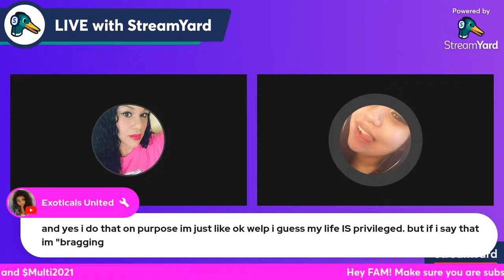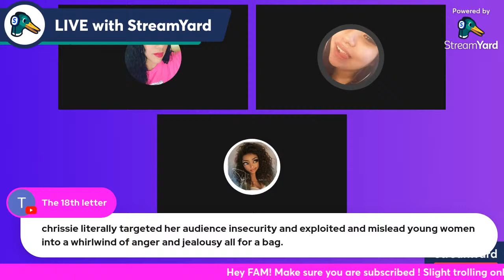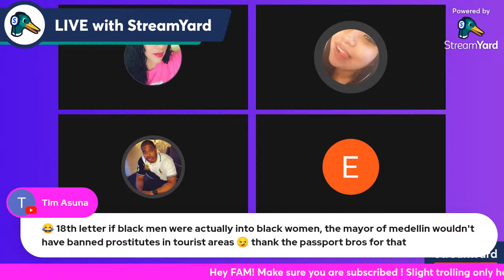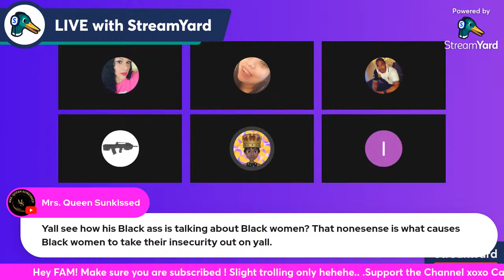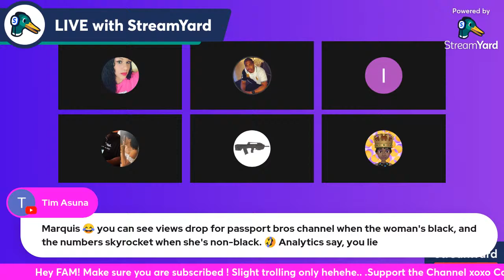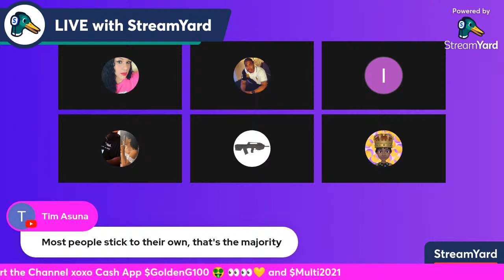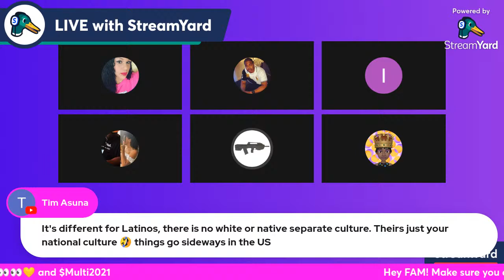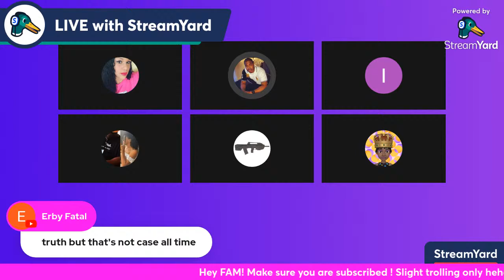Chrissie quits the colorism conversation and Lip Stick Alley has a lot to say 👀